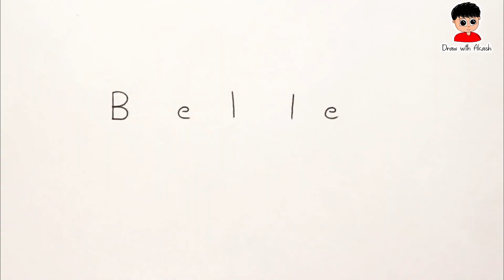How to turn words Belle Disney Princess Into Drawing Easy step by step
Hello guys watch ! How to turn words Belle Disney Princess Into Drawing Easy step by step.